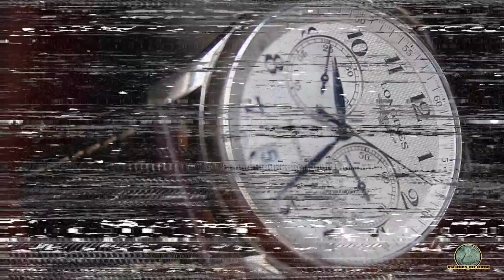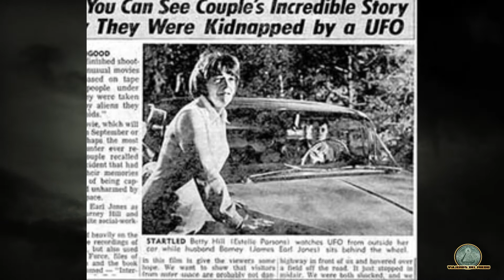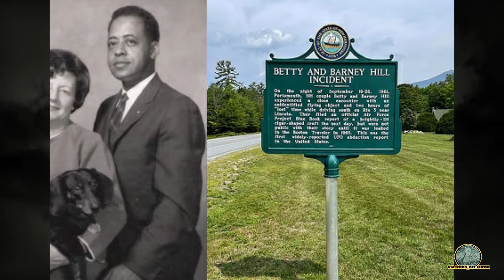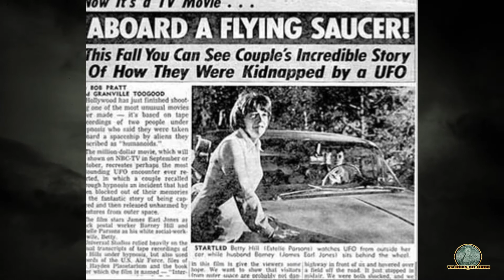OVNI - LA PRIMERA ABDUCCION DOCUMENTADA - Betty Y Barney Hill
EL CASO DE BETTY Y BARNEY HILL - La PRIMERA ABDUCCION documentada

Hola Viajeros, hoy os contaremos la historia real del primer caso de abducción documentado de la historia de la ufología.
Un caso inquietante de un matrimonio que supuestamente tuvieron un contacto extraterrestre.
 Si te gustan este tipo de videos, házmelo saber con un like y comparte para que esta historia llegue a mas personas.

Agradecimientos a todos los artistas de PIXABAY y PEXELS.